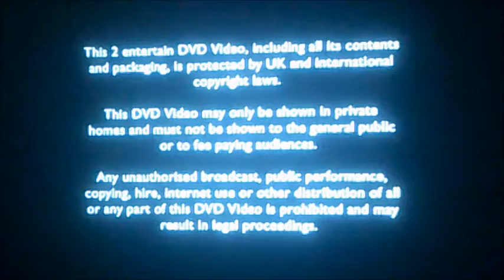DVD Opening to Waking the Dead - A Simple Sacrifice UK Promo DVD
This is the DVD Opening to Waking the Dead A Simple Sacrifice UK Promo DVD and Here's the Order!

1. Copyright Warning
2. 2 Entertain Logo
3. BBC DVD Logo
4. DVD Menu
5. First Few Seconds of the Programme